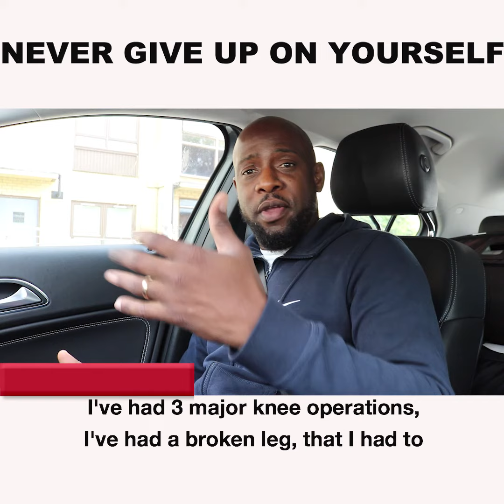Never give up on yourself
Never give up on yourself, many people just lay their success in life to chance, and sometimes that chance never comes by till they pass away.  Carry on doing what your passion are, even if its for free, don't give up on yourself